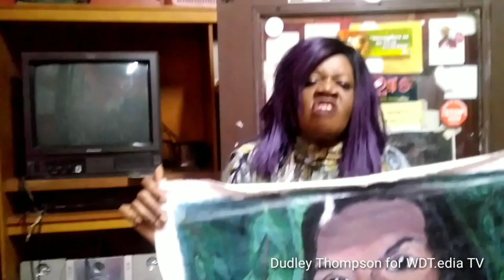WDT Media TV. Jean Simmons Oliver visual artist for many years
Is here to unveil a special portrait on a Jamaican mega star